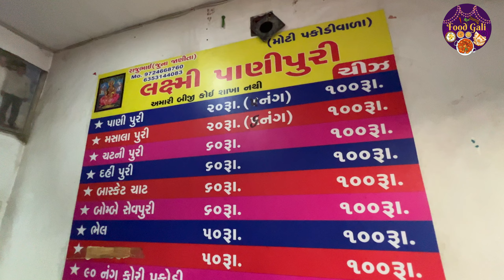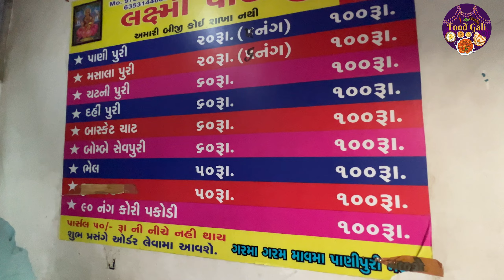Ahmedabad's Biggest Dahi Panipuri Chaat for Just Rs. 50 | street food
Ahmedabad's Biggest Dahi PanipuriChaat for Just Rs. 50! | street food

Address: Near Ankur, Vijaynagar, Naranpura, Ahmedabad, Gujarat 380013